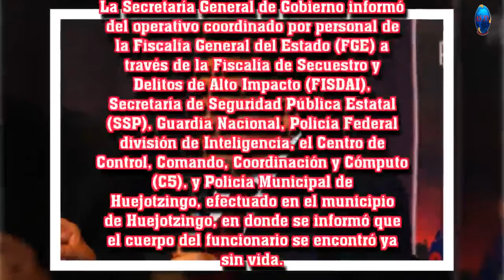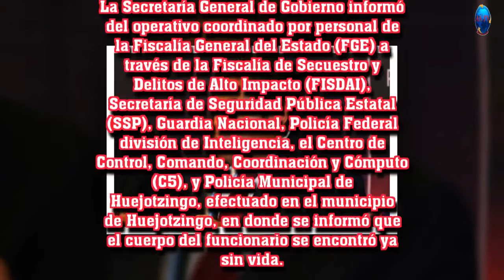Luis Fernando "T" es el delegado del interior asesinado en Puebla, el autor fue arrestado